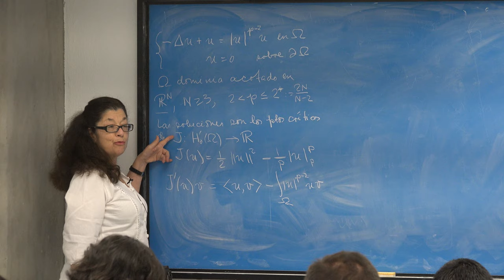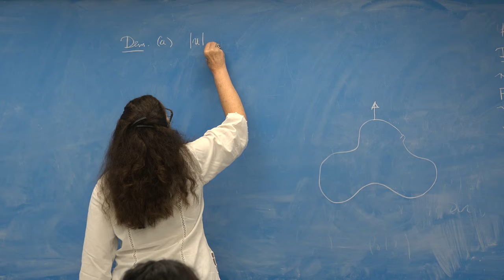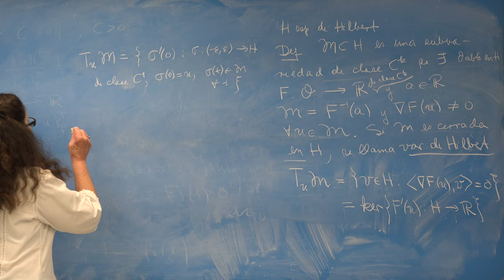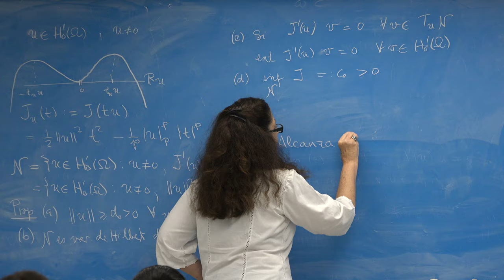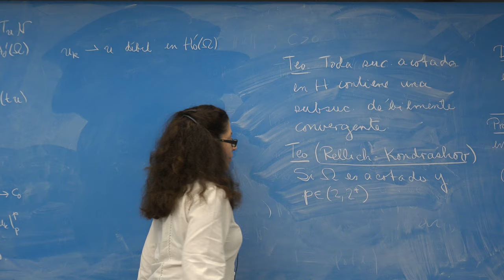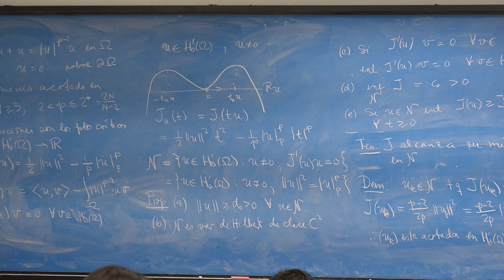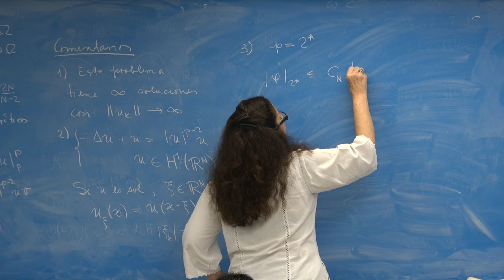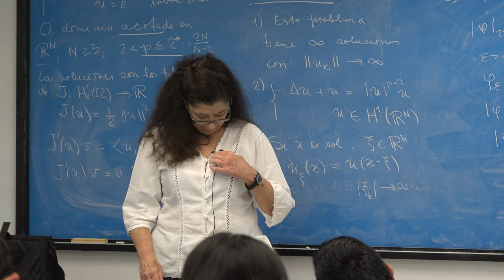Métodos variacionales en ecuaciones diferenciales 3 de 3 (Mónica Clapp)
Métodos variacionales en ecuaciones diferenciales 3 de 3

Plática dada por Mónica Clapp (Instituto de Matemáticas de la UNAM) en el evento Escuela de Análisis de la Unidad Cuernavaca del Instituto de Matemáticas del 4 al 6 de Octubre de 2018

Página del evento Escuela de Análisis de la Unidad Cuernavaca del Instituto de Matemáticas

Erick Tovar